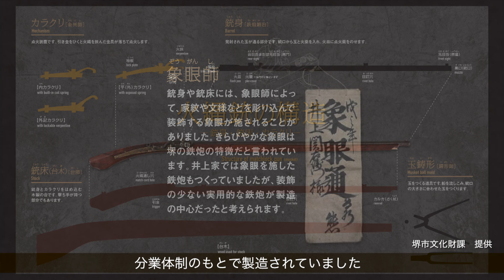堺 The Movies【鉄炮鍛冶屋敷】